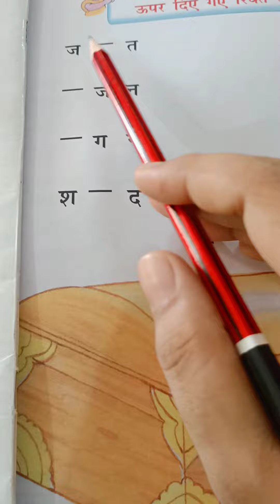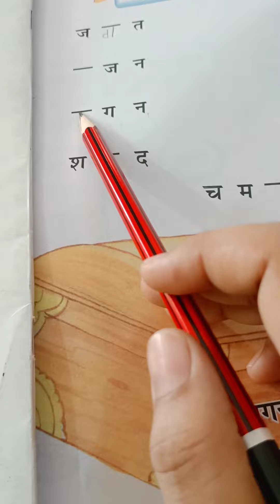Class UKG BookBal Madhuri pg no 41 ,42 1